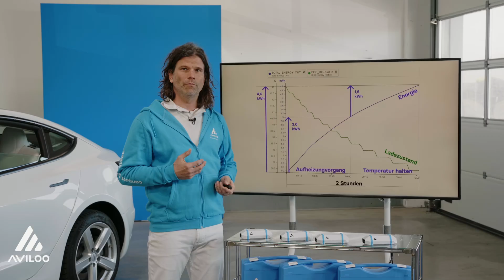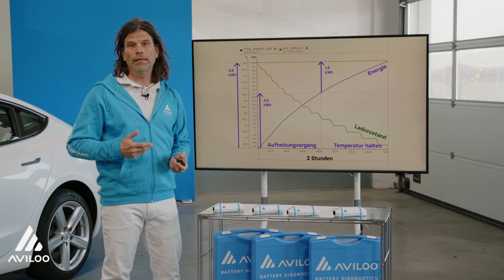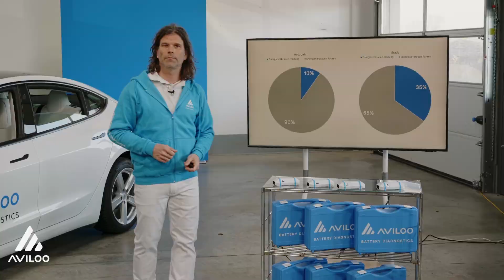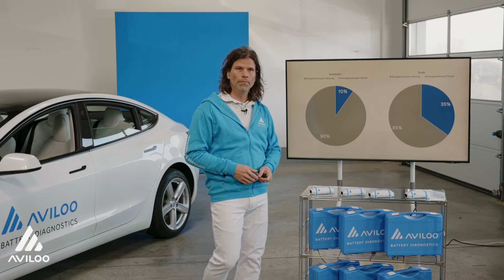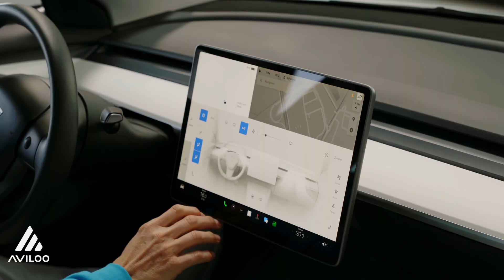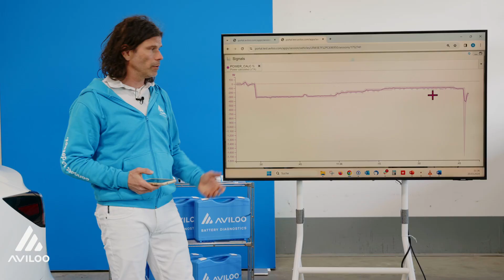TECH SHOW: Verbrauch optimieren mit Klima und Heizung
Bei extremen Außentemperaturen können Heizung und Kühlung des Innenraums einen erheblichen Einfluss auf die Reichweite und
Energieeffizienz haben, wie eine neue Studie von AVILOO herausgefunden hat. In diesem aufschlussreichen Video erläutert DI Nikolaus Mayerhofer, AVILOO CTO, die Details.
00:00 Einführung
00:18 Heizung und Klima Auswirkungen - Grafiken
03:38 Praxisbeispiel Winterbetrieb und Tipps
04:49 Praxisbeispiel Sommerbetrieb und Tipps
06:09 Einen ganz besonderen Tipp